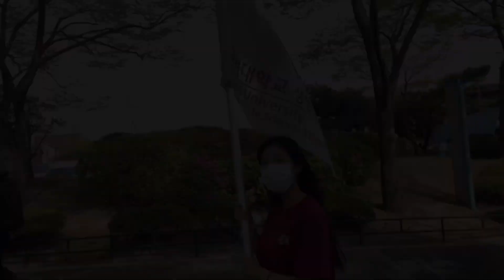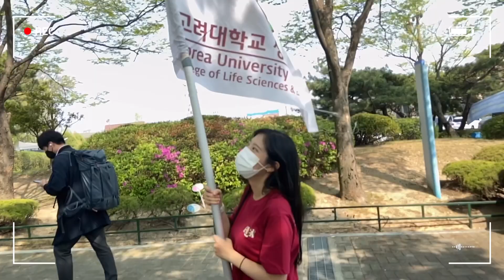[YEOULOG] 여울과 함께 달리는 4.18 구국대장정 vlog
안녕하세요. 고려대학교 학생홍보대사 여울입니다:)
고려대학교에서는 매년 8km 마라톤을 진행한다는 사실! 알고 계신가요?
고려대학교의 주요 행사 중 하나인 구국대장정에 직접 투입되어 그 하루를 담은 100% 리얼 브이로그!

0:00 미리보기
0:10 자기소개
0:52 학교 도착
1:19 구국대장정 행사
1:34 구국대장정 마라톤 시작
4:38 도착 후 참배
5:17 마무리